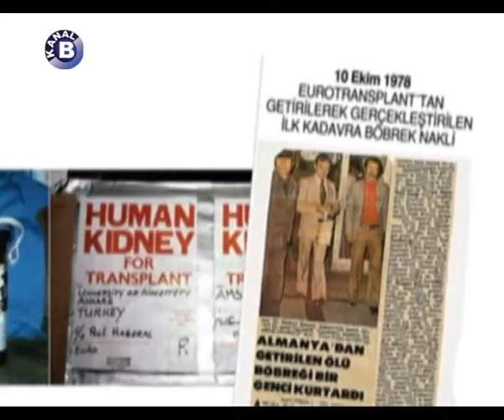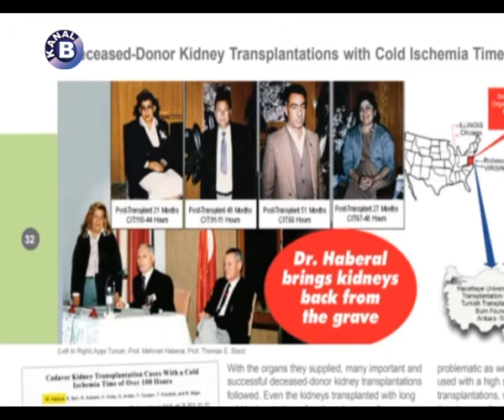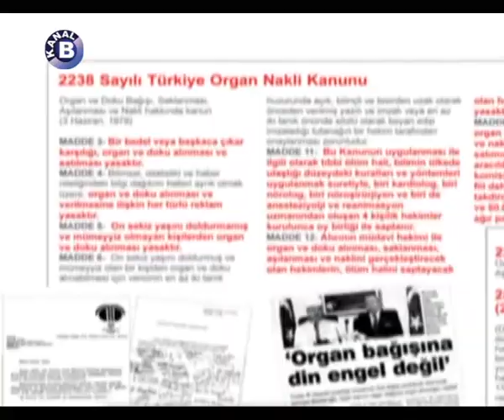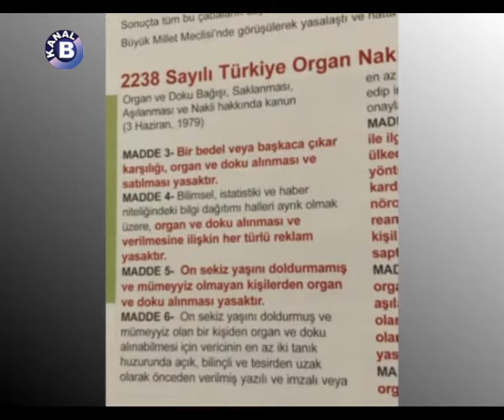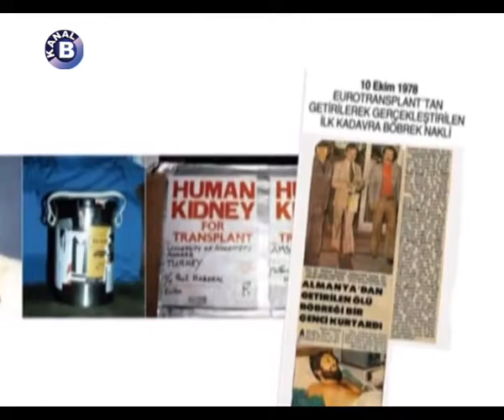Kanal B - Özel Köşe | 43 Yıl Sonra 10 Ekim | 10 Ekim 2021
Tarih; 10 Ekim 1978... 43 yıl önce Profesör Doktor Mehmet Haberal, Avrupa Transplantasyon Birliği'nden temin ettiği böbrek ile Türkiye'de ilk kez kadavradan, böbrek transplantasyonunu gerçekleştirdi... Üstelik o yıllarda Türkiye'de transplantasyon konusunda yasal bir düzenleme dahi yoktu... Haberal, 3 Haziran 1979'da organ nakli yasasının çıkmasına da öncülük etti... Ve binlerce hasta peşi sıra gelen ilkler sayesinde yeniden yaşam yolculuğuna başladı..."BUGÜN vatandaşlarımızı ve kendi soyumuzdan gelen ülkeleri, başka ülkelere muhtaç etmiyoruz" diyen Prof. Dr. Mehmet Haberal ve ekibi, Sadece son 1 haftada 6 organ nakli ameliyatı yaptı. Ve ekibiyle birlikte 43 yıl önce atılan tarihi adımı Kanal B'ye anlattı... Gelinen noktada organ naklini değerlendirdi. Sağlık neferlerinin çağrısı ise "kadavradan organ bağışının artması..."